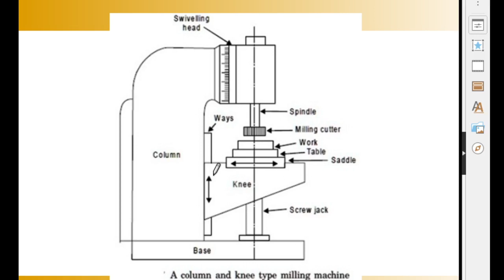21 vertical milling machine